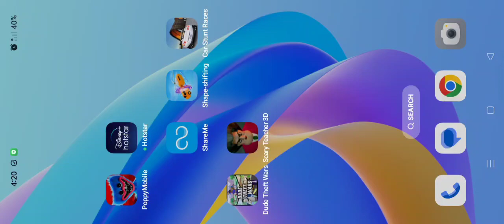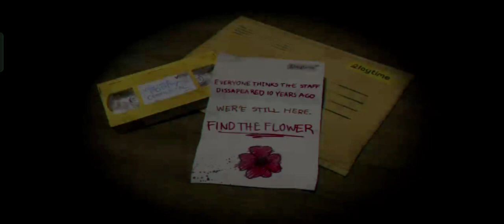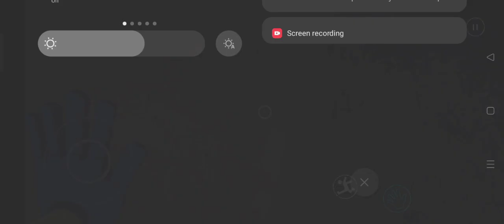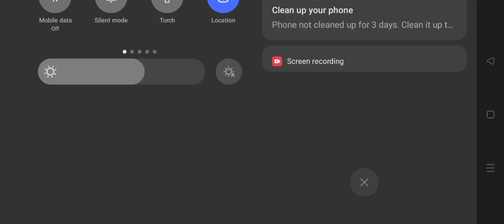Poppy Playtime Chapter 3 | CatNap DEVOURS HIM